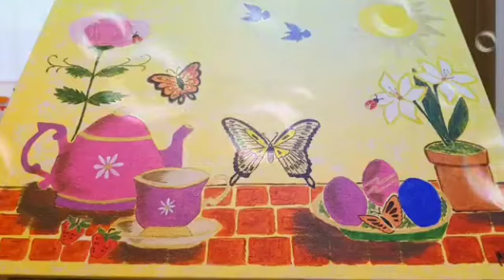Mini Nuggets #429 (BIBLE STUDY ONLY) - Spiritual Awareness- Min Fitz (2020)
Mini Nuggets #429 (Bible Study Only) - Spiritual Awareness - from Golden Nuggets #1087 - Min  Fitz teaches from John 16:1-15 when Jesus was telling the disciples about the Holy Spirit and His purpose. Spiritual awareness is all about listening to the Holy Spirit in EVERY situation who will always let you know what you need to know and do about EVERYTHING in your life.  Our job? TRUST HIM, period! There is no peace in your life if you don't trust Him, amen.  Lesson scriptures - Prov. 3:5-6; Is 26:3; Ps. 46:10: Ex.14:13.  (9/14/2020)
Original painting "Radiant Spring" by
Jahna Houston.
To sow a seed into this ministry -